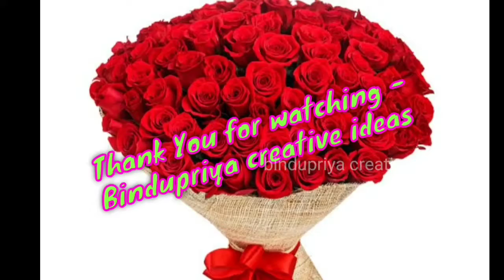Aarush Vlog // fun time